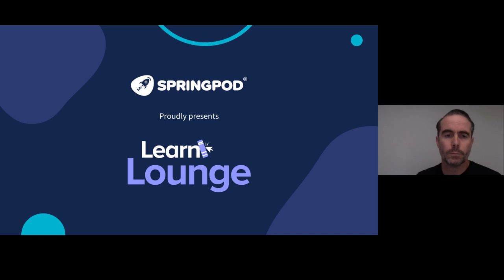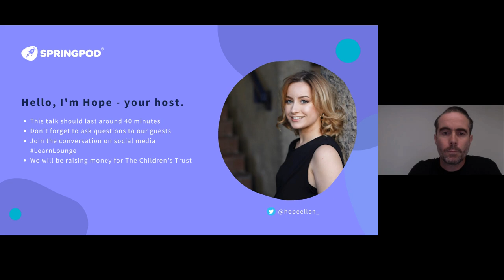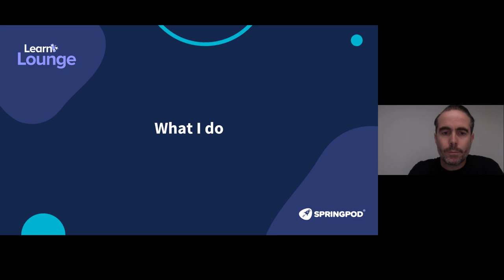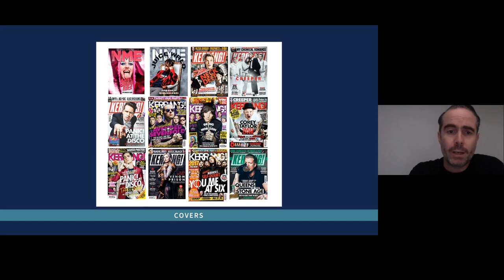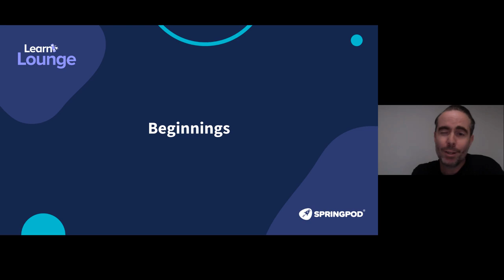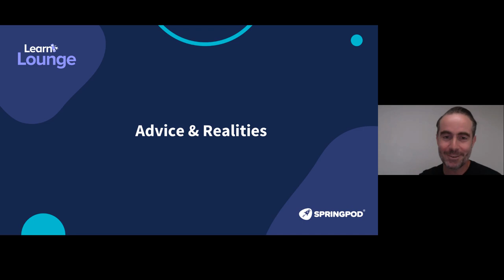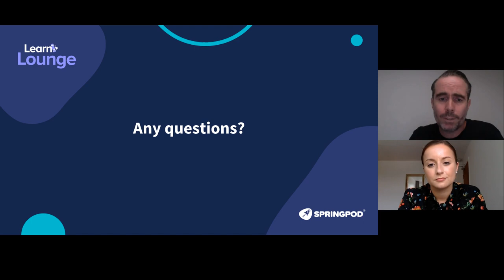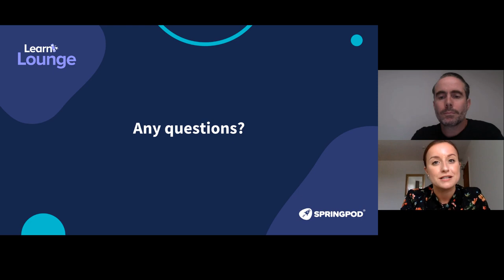My journey to the main stage of music photography | Careers Talk by Andy Ford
Join us on this exclusive Learn Lounge session with award-winning photographer, Andy Ford, who will give us some uber-cool insights into what it's like to share the stage with some of the biggest music artists in the world - including names such as Mark Ronson, Muse, Arctic Monkeys, Dua Lipa and Beyoncé.

He'll be sharing his visual journey from a student shooting small local shows to working with the world's most well-known music publications and big-name artists.

He'll also share some important lessons he's learnt along the way and what you need to keep in mind when forging a career outside traditional routes.